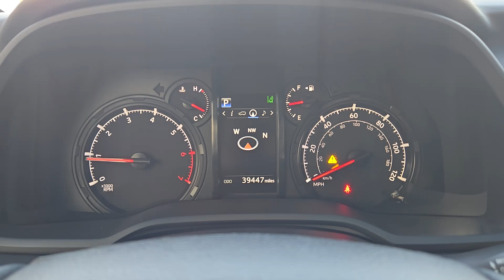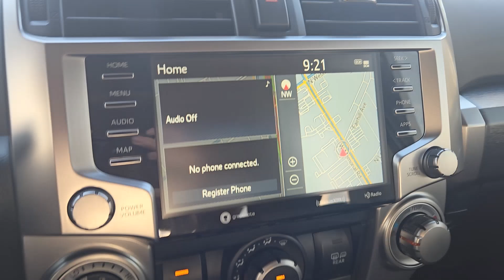2022 Toyota 4Runner SR5 Premium OK Oklahoma City, OKC, Norman, Edmond, Piedmont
Pre-Owned 2022 Toyota 4Runner SR5 Premium available at Eskridge Lexus of Oklahoma City located in 700 West Memorial Rd, Oklahoma City, OK, 73114 and servicing the Oklahoma City, OKC, Norman, Edmond, Piedmont area. Please mention the stock P6453 when you contact the dealership for this vehicle.

Get into a car with value, the   2022  Toyota 4Runner.  Enjoy a view of this rugged Toyota 4Runner, the iconic, family-friendly vehicle with serious off-road capability, a comfortable interior, and an intrepid soul. These are just some of the great options this vehicle comes with: Apple Carplay®/Android Auto®, Keyless Entry, Navigation System, Satellite Radio, Power Passenger Seat, Heated Mirrors, Fog Lamps, Back-Up Camera, Electronic Stability Control, Aluminum Wheels. Feel prepared for every adventure in this capable 4Runner. Treat yourself to a test drive today. Our staff will toss you the keys and give you an outstanding customer experience.